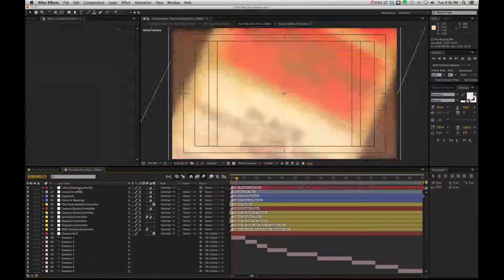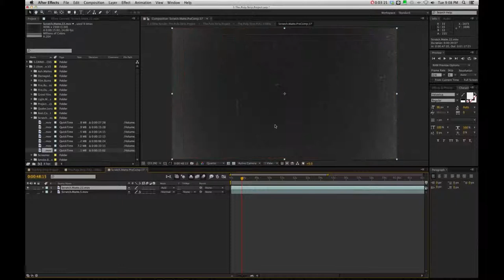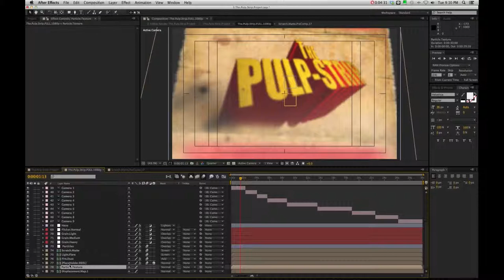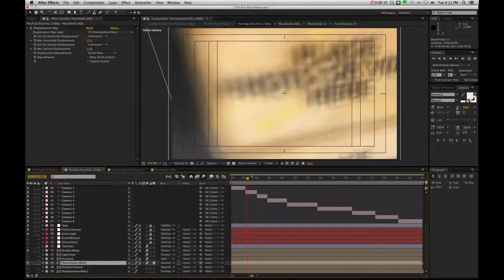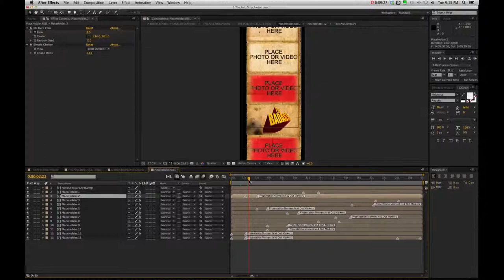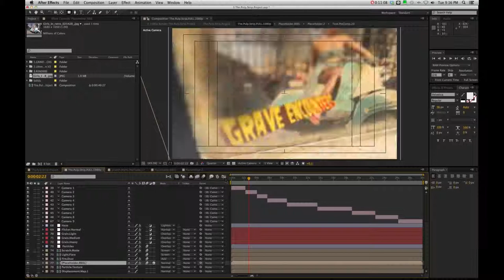Grindhouse Collection V2: Tutorial - 7 Pulp Strip